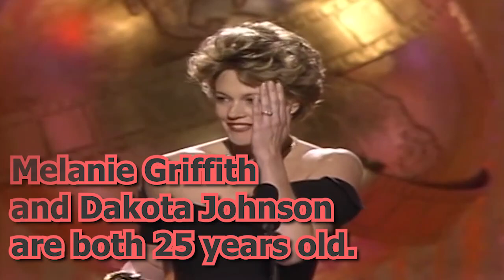Faith Hill's Daughter Is Probably The Prettiest Woman In The World